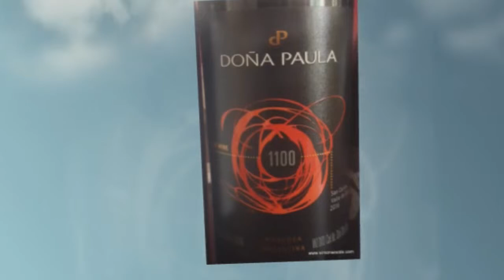Wine Tasting with Simon Woods: Two Malbecs(-ish) from the Doña Paula winery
For World Malbec Day - correction - MALBEC WORLD DAY 2018, Simon Woods tries a pair of wines from the Doña Paula winery in Mendoza, Argentina

The wines tasted in this video are:
Doña Paula ‘Paula’ Malbec 2017, Luján de Cuyo, Mendoza, Argentina (£9.99 Spirited Wines, strictlywine.co.uk)

Doña Paula ‘1100’ 2016, Valle de Uco, Mendoza, Argentina (£16.00 Morrisons)